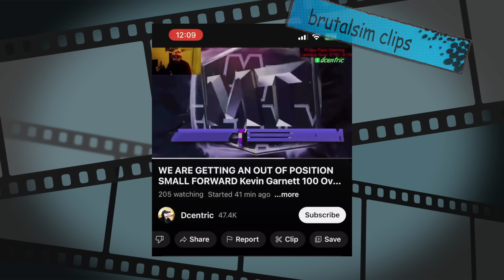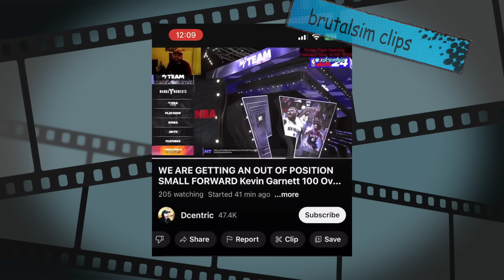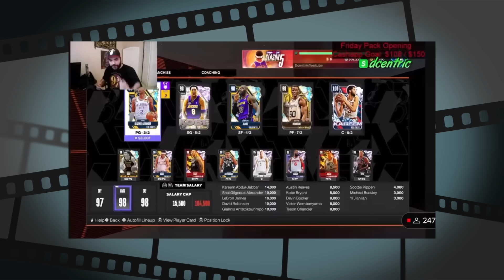NEW UPDATE MAY RESULT IN A MAJOR BAN SPREE | NBA 2K24 NEWS UPDATES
WARNING! PLEASE BE CAREFUL WITH 2k's NEW UPDATE & TOS THERE WILL BE  SOME  MAJOR BAN SPREE | NBA 2K24 NEWS UPDATES

My Setup